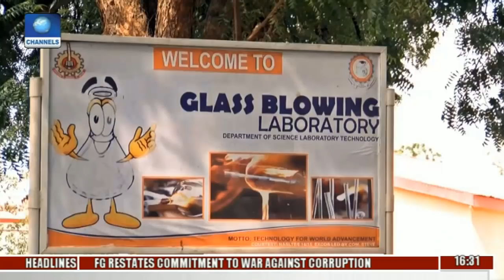Special Report Features LAUTECH Students Vs Oyo, Osun Govts Saga Pt.1